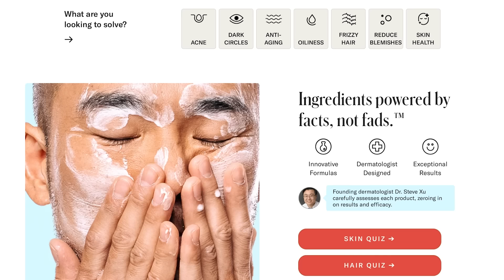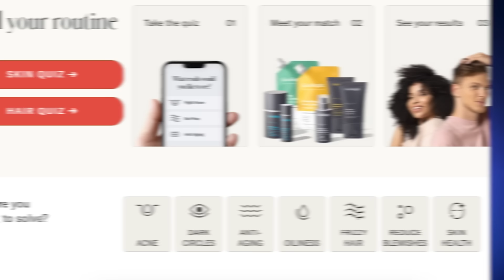BAD BATCH Season 3 Episode 8 BREAKDOWN! Star Wars Easter Eggs You Missed!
Bad Batch 3x08 “Bad Territory” Breakdown! Is Fennec working with Asajj Ventress? To get your free 30 day skincare sampling set go

Episodes 8 of Star Wars: TheBadBatch is now available on Disney+, and New Rockstars is here with a scene by scene breakdown of Fennec Shand’s team up with Hunter and Wrecker in the swamp planet. Who is Fennec’s contact – Cad Bane, Boba Fett, or Asajj Ventress?

Written by: Erik Voss, Noah Chen
General Manager: Zach Huddleston
Head of Production: John Costa
Director of Programming: Brandon Barrick
Post Production Supervisor: Riley Auskelis
Staff Editors: Drew Coombs, Joshua Steven Hurd
Editors: Aaron Carrion, Cody Kenner, Kelly Joule
Rick Denmon
RXJedi